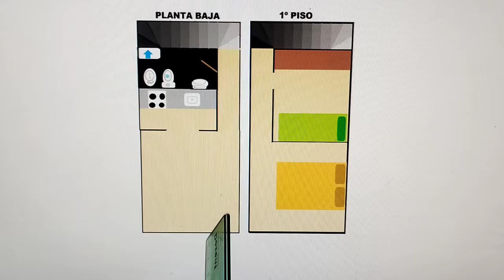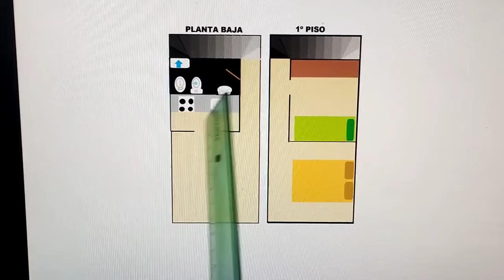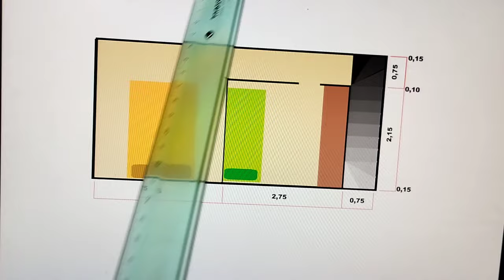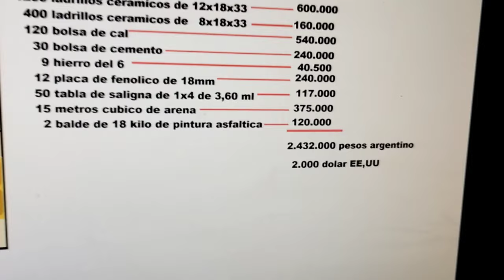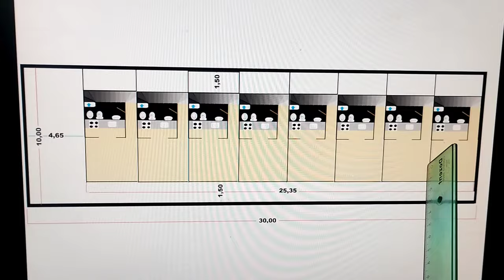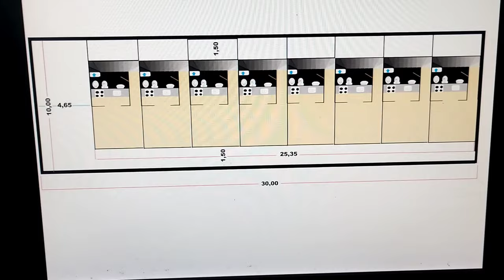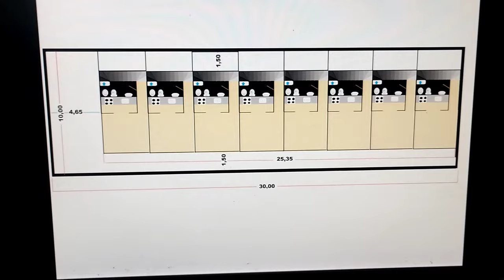Departamentos de alquiler, planos y presupuesto de materiales